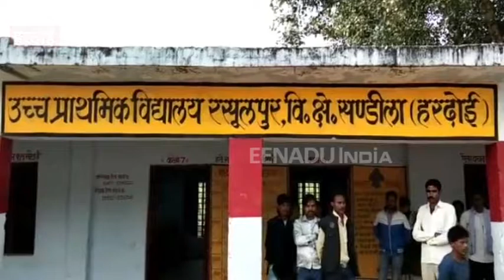उर्दू शिक्षक ने बच्चों को सुनाया 'सलाम' करने का फरमान, बजरंग दल ने स्कूल पर किया बवाल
हरदोई: सरकारी स्कूल के उर्दू शिक्षक की ओर से बच्चों को नमस्ते न करते हुए सलाम करने का फरमान सुनाने का मामला सामने आया है. मामला संज्ञान में आने के बाद आक्रोशित परिजन और बजरंगदल कार्यकर्ताओं ने स्कूल पर जमकर हंगामा काटा. इसके बाद विद्यालय में मौजूद लोगों ने किसी तरह मामला शांत कराया. वहीं बीएसए ने शिक्षक से स्पष्टीकरण मांगते हुए जांच और कार्रवाई के आदेश दिए हैं.